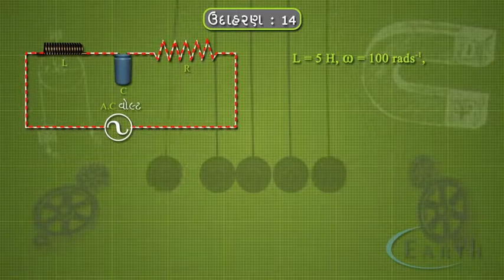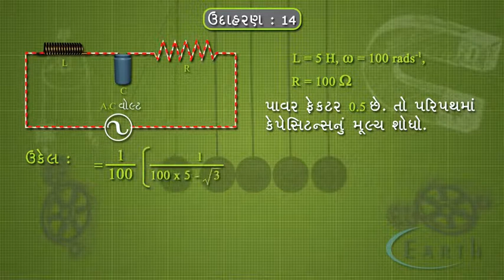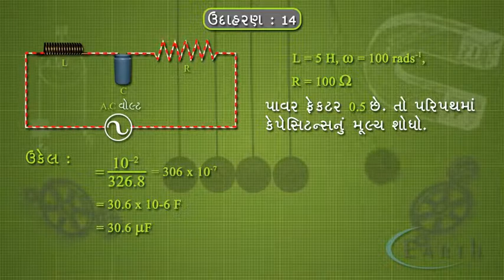Transformer Example - 14 | ઉદાહરણ-૧૪ | Alternating Current | 12th science Physics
Transformer Example - 14
ઉદાહરણ-૧૪
Alternating Current
ઓંલ્ટરનેટિંગ કરન્ટ
12th science Physics

A transformer is an electrical device that  transfers electrical energy between two or more circuits through electromagnetic induction.  Electromagnetic induction produces an electromotive force within a conductor which is exposed to time varying magnetic fields. Transformers are used to increase or decrease the alternating voltages in electric power applications.